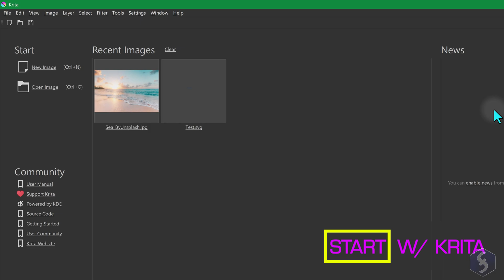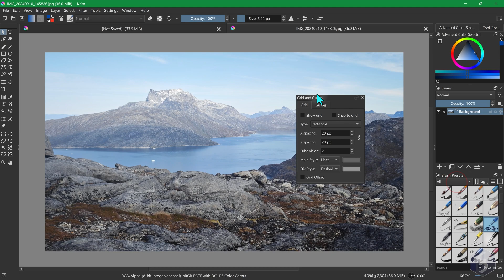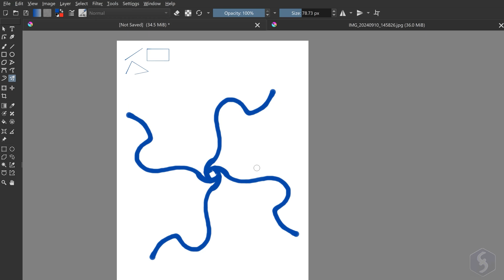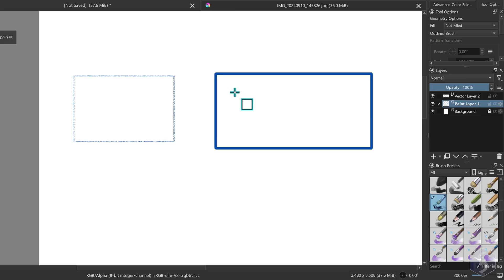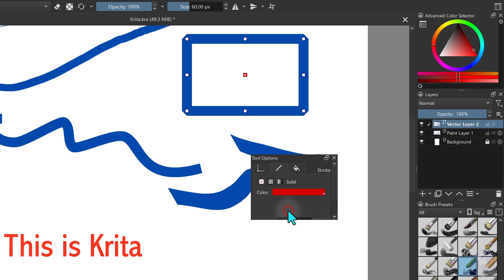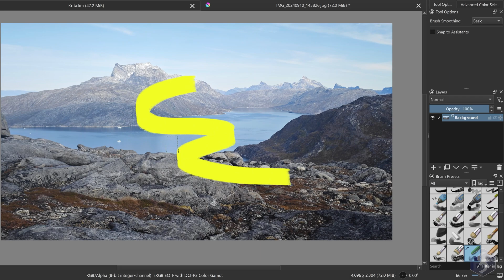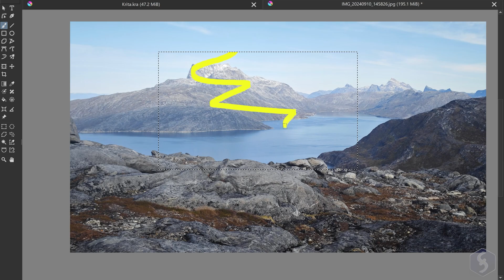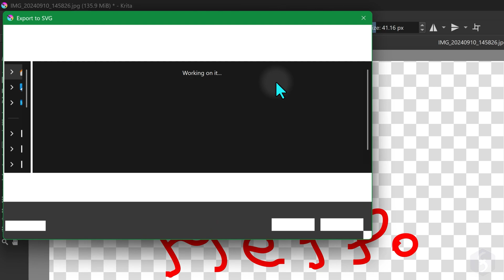Krita - Tutorial for Beginners in 12 MINUTES! [ FULL GUIDE 2025 ]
Learn how to use Krita for beginners and make drawings free! Krita tutorial 2025, getting started, basics.
Enable SUBTITLES if you have trouble at understanding the narration. Leave feedback if you can!

[ 1.4K LIKES! ] Learn how to use Krita for beginners and make drawings free! Krita tutorial 2025, getting started, basics.

⭐️TIMESTAMPS
00:00 Introduction
00:35 Start with Krita
02:05 Visual Aids
02:37 Crop Tool
02:49 How to Draw
04:32 Brush Styles
05:10 Draw Vectors
05:57 Add Text
06:17 Edit Vectors
06:59 Layer Panel
07:37 Transform Tool
08:10 Draw on Images
08:37 Correct Images
09:21 Selection Tools
10:22 Save & Export

Krita 5 is a free open source graphic and vector editor that is one of the best alternatives for Adobe Photoshop. You can manage and organize your project with layers, apply photo filters, professional vector drawings and much more, without the need of any license. With this tutorial you are going to learn how to use Krita in just 12 minutes.